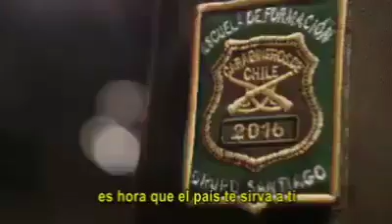Ingreso a la universidad